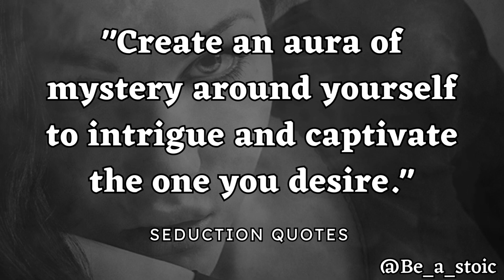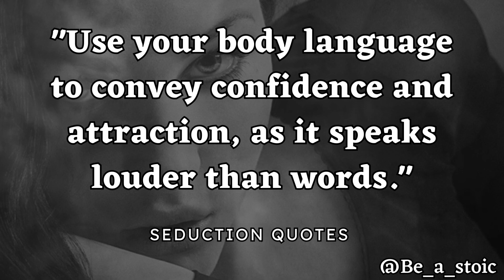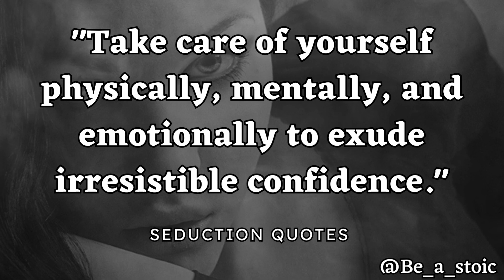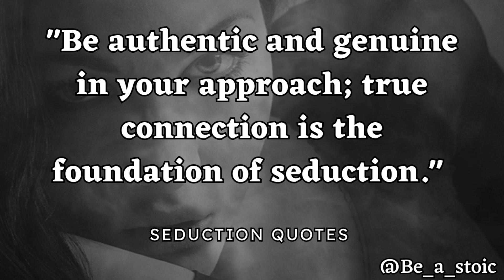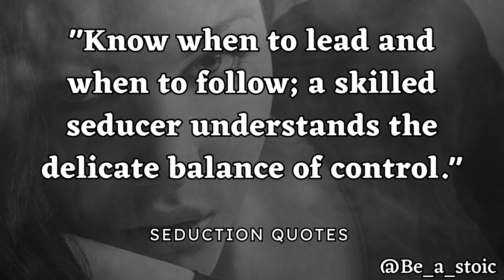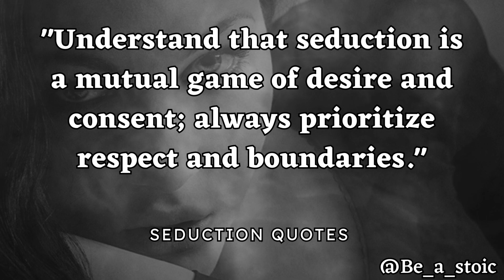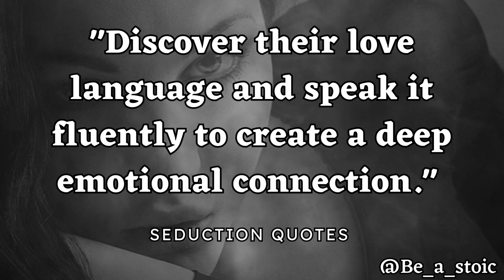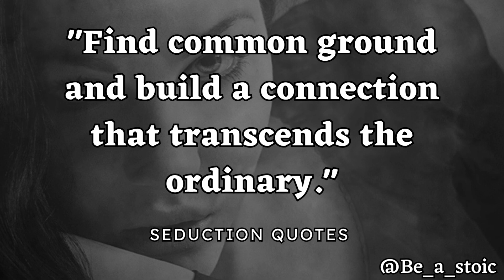Unlock the Secret of Seduction with 45 Powerful Quotes! Seduce Anyone !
Unlock the Secret of Seduction with 45 Powerful Quotes!

"Indulge in the art of seduction with our captivating compilation of irresistible quotes. Discover the power of allure and the language of desire as we unveil a collection of thought-provoking and mesmerizing words. From enchanting whispers to playful teases, this compilation showcases the essence of seduction. Unlock the secrets of captivating connections, ignite your inner confidence, and leave a lasting impression. Prepare to be inspired and empowered as you delve into the world of seduction through these carefully curated quotes. Are you ready to master the art of irresistible charm? Join us on this captivating journey of seductive expression."